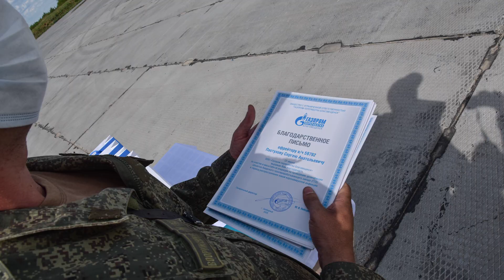Закончилась операция по профилактической дезинфекции Амурского ГПЗ, которую провели военные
Закончилась масштабная операция по профилактической дезинфекции территории Амурского ГПЗ, которую более недели проводили военные. Сегодня руководители компаний «Газпром переработка Благовещенск» и НИПИГАЗ вручили военнослужащим войск радиационной, химической и биологической защиты (РХБЗ) 35-й Армии Восточного военного округа благодарственные письма и сувениры.

Мобильные военные расчеты провели обработку почти 990 тысяч квадратных метров территории строительных работ, производственных цехов, полевых офисов, общежитий и мест массового отдыха персонала в вахтовых поселках.

«Проведена масштабная работа. Выражаем большую благодарность Министерству обороны России и лично всем участникам этого процесса», - отметил на церемонии генеральный директор ООО «Газпром переработка Благовещенск» Юрий Лебедев.

Профилактическая дезинфекционная обработка мест массового пребывания персонала на территории Амурского ΓΠЗ проводится регулярно, но благодаря привлечению спецтехники армейских подразделений санитарное мероприятие было одновременно развернуто на больших площадях. В течение недели порядка 40 военнослужащих РХБЗ обработали помещения вахтовых поселков, столовых, магазинов, офисов, переговорных и других мест общего пользования, а также транспортные средства, контрольно-пропускные пункты и подъездные дороги на Амурском ГПЗ.

Спецтехника работала при этом и в г. Свободном, обработка прошла в общественных местах, социальных объектах и объектах торговли - всего около 530 тысяч квадратных метров территории социальных объектов и более 40 км дорог. Для производства дезинфекционных работ были задействованы современные машины АРС-14КМ и рецептуры растворов, которые хорошо себя зарекомендовали.

Руководители компаний «Газпром переработка Благовещенск» - заказчика строительства, и компании НИПИГАЗ – генерального подрядчика, лично вручили каждому военнослужащему благодарственные письма и сувениры с символикой Амурского ГПЗ. Специально для личного состава был приготовлен торт.